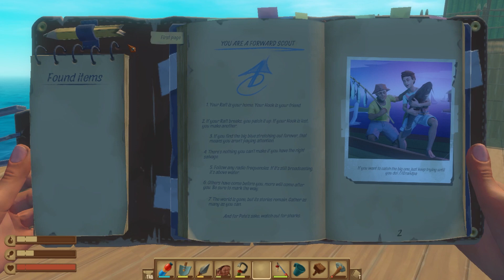Raft Survival Unleashed: I Made Yacht Today || RAFT SURVIVAL HINDI GAME PLAY PART - 8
Hey! guys today I came with a new Gameplay Series of "Raft Survival".

On this channel you'll also get another games video like GTA V, RDR2 , MINECRAFT  etc. also get Mobile games Videos